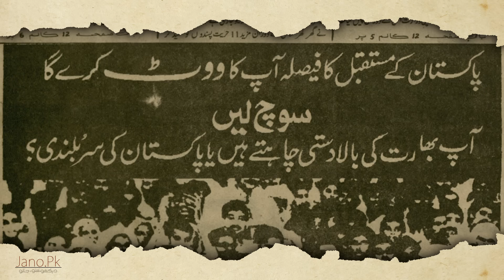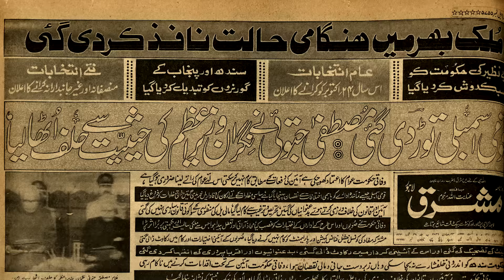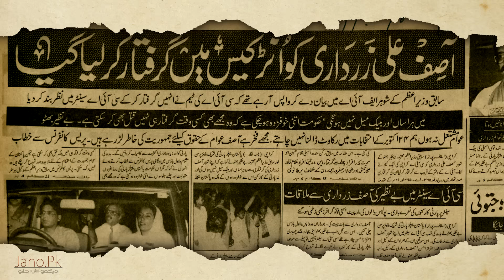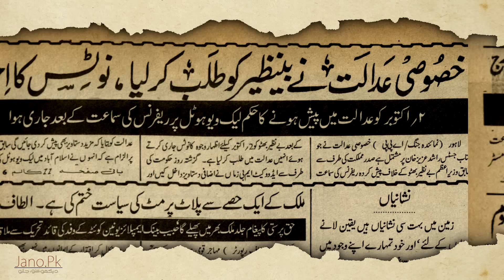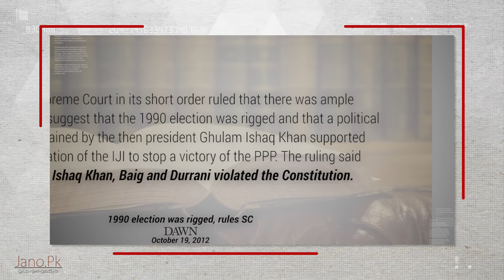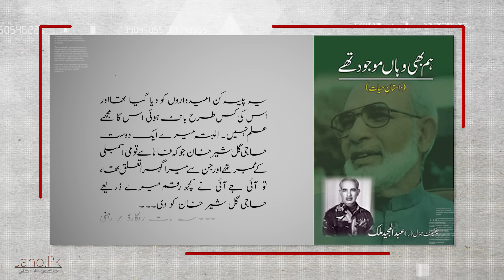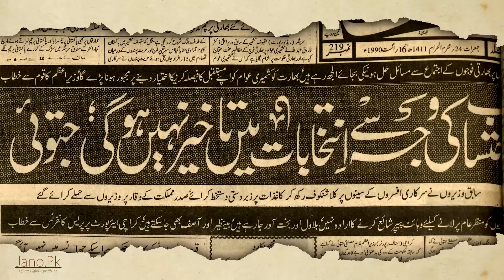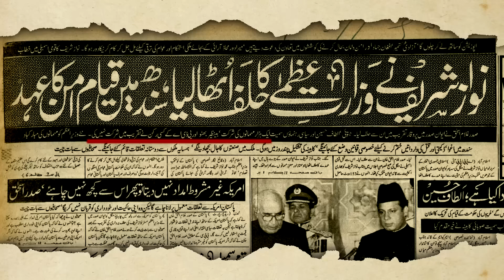History of Pakistan #19 | 1990 Election and Gen Baig's 140M | Faisal Warraich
پاکستان کی کہانی قسط نمبر 19
پاکستان کہانی کی قسط نمبر19 میں ہم آپ کو بتا رہے ہیں کہ 1990 کے الیکشن کیسے ہوئے۔ سیاستدانوں میں رقوم کس طرح بانٹی گئیں۔ انڑ کیس کیا تھا اور آصف زرداری جیل کیسے پہنچے۔ انتخابات کے نتیجے میں نواز شریف کیسے وزیراعظم بنے۔ پاکستان کی تاریخ سے متعلق مزید معلومات کے لیے ’’دیکھو سنو جانو‘‘ کو سب سکرائب کیجئے اور ہماری پاکستان سیریز دیکھئے۔

In the Episode 19 of the HistoryOfPakistan, we have explained how 1990 election were held. How money was distributed among the politicians. What was the Unar case? How Asif Zardari ended up in Jail and how Nawaz was exalted to the PM office.

Must share your thoughts in comments